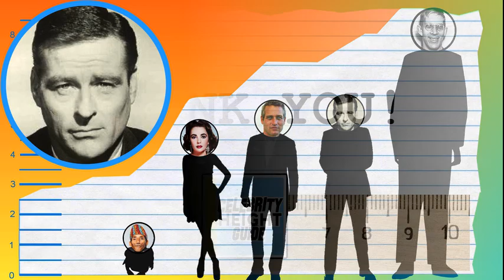How Tall Is Robert Webber? - Height Comparison!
Find out how tall Robert Webber is! To help visualize his height, we've included a side by side comparison with other celebrities, short and tall!